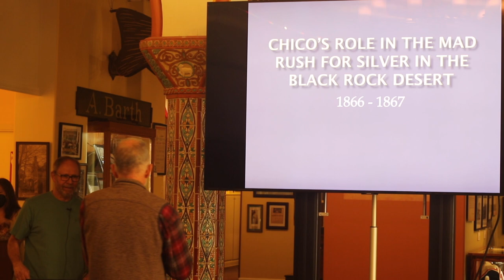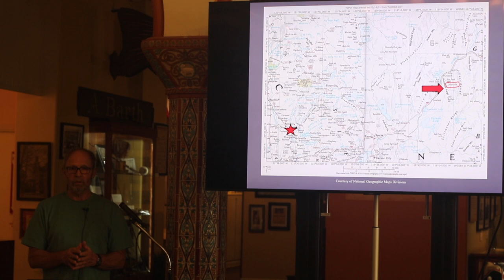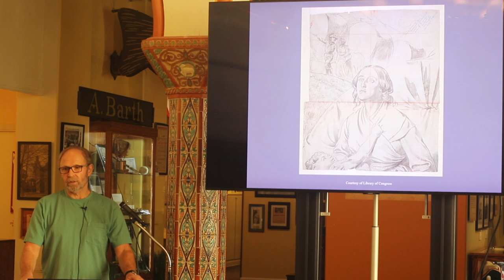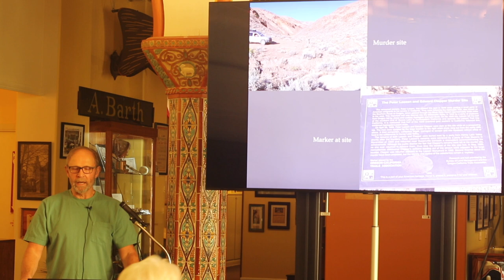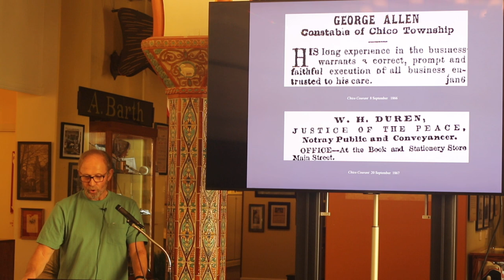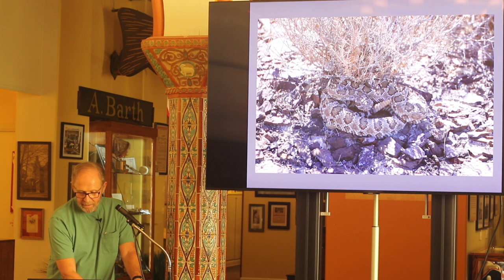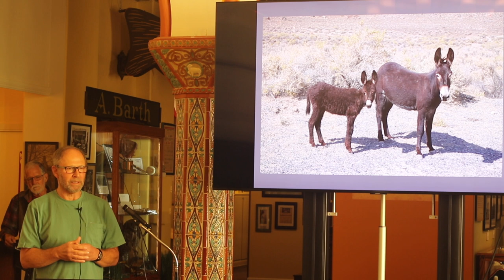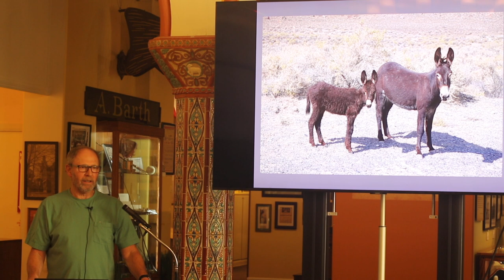CMH Lecture Series - CHICO'S ROLE IN THE MAD RUSH FOR SILVER IN THE BLACK ROCK DESERT OF NEVADA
CHICO'S ROLE IN THE MAD RUSH FOR SILVER IN THE BLACK ROCK DESERT OF NEVADA, 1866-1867
Presented by Andy Mark on November 13, 2021

Chico History Museum Lecture Series - Fall, 2021